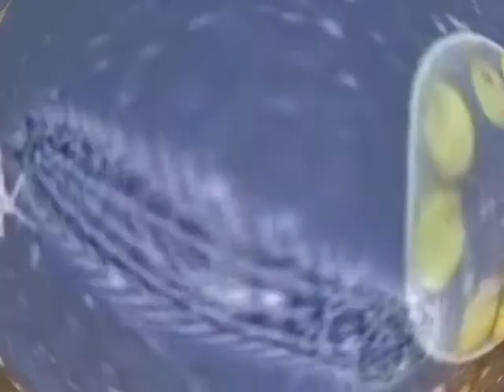Water - Maximilian Di Gregorio 2014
Smart Electronic Music (music clip -  electronic music 2014 on Korg MS 2000r)